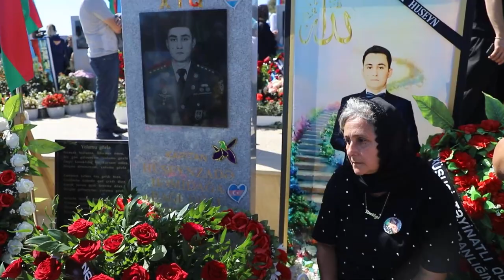"Səbuhi Vətən müharibəsində 3 dəfə yaralanmışdı" - Şəhidin qardaşı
"Vətən müharibəsi başlamazdan qabaq qardaşım Səbuhi Əhmədov gizir rütbəsi almışdı, fərqlənmə nişanı vermişdilər".

"Unikal" xəbər verir ki, bunu sentyabr 12-13 düşmən təxribatının qarşısını alarkən şəhid olan SOS uşaq kəndində böyüyən Səbuhi Əhmədovun qardaşı Sənan Əhmədov deyib.

O bildirib ki, müharibə başlayanda qardaşı da döyüşlərdə ön sırada gedirdi:

"Suqovuşanda, Zəngilanda, Ağdərə, Füzulidə döyüşüb. Mən qardaşımı düşünürdüm ki, görən hardadı, necədi? Səbuhi Şəki batalyonu ilə döyüşə girdi. Suqovuşan istiqamətində döyüşlərdə ayaqlarından qəlpə yarası aldı. Ümumilikdə 3 dəfə yaralanmışdı Səbuhi 7 gün müalicə aldı, sonra dedi ürəyim partlayır, dayana bilmirəm. Ağdərə istiqamətində də baş nahiyəsindən qəlpə yarası almışdı. Səbubi 44 günlük Vətən müharibəsində 4 medal ilə gəlmişdi"

Sənan qeyd edib ki, qardaşı ilə bağlı məlumat ala bilməyən günlərdə xəbər gəlmişdi ki, Səbuhinin tağımından şəhidlər var:

"Çox qorxurdum ki, qardaşıma da nəsə olar. Səhvən demişdilər ki, Səbuhi şəhid olub, amma sağ idi. Çətindi zəng edib soruşmaq ki, "mənim qardaşımın nəşi gəlib?" Sonra mənlə əlaqə saxladı, dedi yaxşıyam. Vətən müharibəsindən salamat qayıtmışdı deyə, mən inanmırdım ki, bu dəfə qardaşım şəhid ola bilər. Son döyüşlərdə qardaşım qəhrəmancasına şəhid olub. Mən onunla fəxr edirəm, amma bunu qəbul etmək mənim üçün çox çətindir".